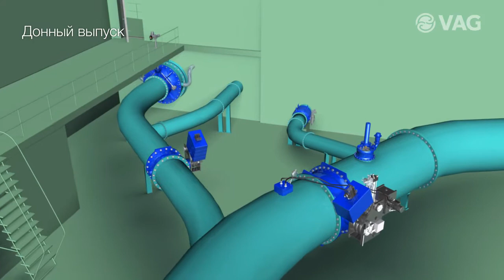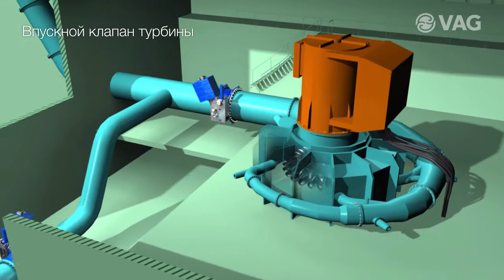Области применения ТПА VAG: Гидроэнергетика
На протяжении уже более 140 лет VAG является поставщиком концептуальных решений для плотин и гидроэнергетики. Например, Поворотный затвор VAG EKN® с гидроприводом с противовесом работает как быстрозакрывающаяся аварийная арматура или быстрооткрывающаяся арматура байпаса турбины.